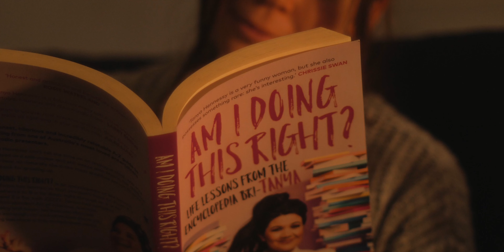Mandarine Tea Party | Experimental Horror Short Film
Short Horror Thriller Film

A woman is going through a journey of memories as she recalls a relationship that will shape her life forever.

Directed By:
- Alex Clegg

Features:
- Let's Get Lost by Lyri Achai and Tal van Rijn
- Brahm's Lullaby by Giscard Rasquin and Johannes Brahms

A Late Night .99 horror short film.